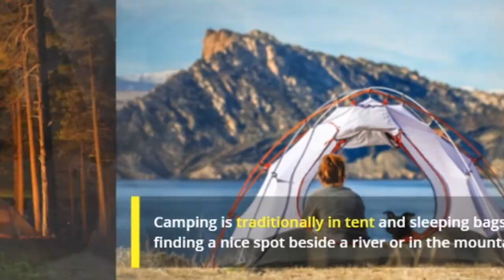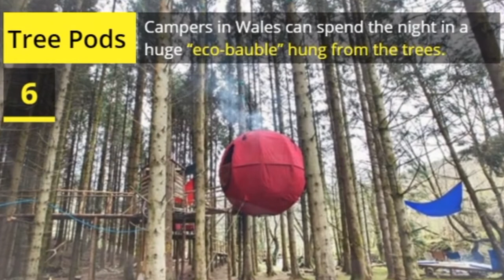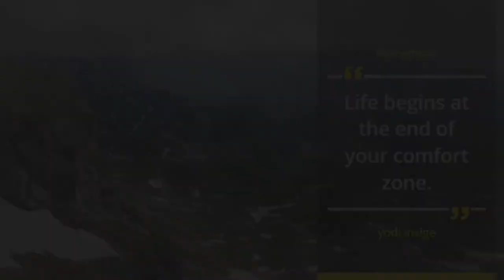10 Unusual Ways To Set Up Camp | Backpacking & Camping Adventures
Some campers look for something a little more unique and adventurous than your traditional campsite, such as swinging from a treetop, dangling from a wire over a canyon, or even curling up inside a beer can. Here are some of the more unusual places to camp around the world.

10. Sleep In A Treetop In Bavaria - Photo credit: Waldseilgarten Hollschlucht
Does the thought of “creepy crawlies” slithering along the ground and into your tent at night put you off camping? Maybe camping a little higher off the ground will solve the problem. One unusual campsite in Germany could be just what you need. Your tent is suspended from a tree branch, high in the canopy of the forest.

9. Camp In A Bird’s Nest - Photo credit: Treebones Resort
Fancy a bit of bird-watching on your camping trip? A Californian campground gives you the opportunity to camp in a human-sized bird’s nest crafted from twigs and sticks.

8. Camp In A Beer Can - Photo credit: The World, Your Home
Enjoying a few beers around the campfire is a common camping activity. However, a Danish music festival lets you literally climb into a beer can to camp for the night.

7. Cliffside Camping - Photo credit: Eddy Young
Some campers apparently don’t see solid ground beneath them as a prerequisite for a good night’s sleep. Camping suspended from a cliffside has become an increasingly popular adventure activity.

6. Tree Pods - Photo credit: Cool Camping
Pods suspended from trees have become a popular option around the world for those looking for a more quirky camping experience. Campers in Wales can spend the night in a huge “eco-bauble” hung from the trees. The ball-shaped “tree tents” are made from hybrid aluminum and steam-bent ash and secured among the trees with metal wires.

5. Hammock On A High Wire - Photo credit: EPA
Sleeping dangling from a wire above a canyon would have to be the most extreme form of camping. A group of Italian tightrope walkers, or “slackliners,” gather each year to practice their stunts, strolling from one peak to another via a 2.5-centimeter-wide (1 in) rope.[6] By night, they simply set up their hammocks on the ropes, sleeping thousands of feet above the valley floor.

4. Cave Camping In Vietnam - Photo credit: VisaVietnam.travel
Campers in Vietnam can spend the night in Hang Son Doong (aka Son Doong Cave), the world’s largest cave.[7] The guided adventure camping experience involves a 22-kilometer (14 mi) hike through the Phong Nha-Ke Bang National Park. The trek involves river crossings as well as dodging leeches and snakes along the way.

3. Camping In Antarctica - Photo credit: The Planet D
Most of us think of camping as a summertime activity. However, ice camping has become an extreme tourist attraction around the world. In the Northern Hemisphere, many countries close to the Arctic Circle offer the opportunity to camp in ice caves, glaciers, and on the ice, bears and all. As for the Southern Hemisphere, a number of Antarctic tour companies now also provide the opportunity to experience what it was like for Antarctic explorers.

2. Camping In The Sahara Desert - Photo credit: R. Fiserova, Wild Morocco
For the ultimate in camping seclusion, you could try a remote campsite in the dunes of the Sahara Desert, as long as you’re prepared to brave the sandstorms, wind, and dung beetles overnight. A number of tour operators in Algeria and Morocco offer safaris, taking you by four-wheel drive, dune buggy, or a rather slow camel train, Lawrence of Arabia-style, to your campsite for the night.

1. Raft Camping - Photo credit: Smithfly Designs
Boating enthusiasts have long enjoyed the lulling effect of the waves as they sleep safely tucked in their cabin for the night. However, the growing popularity of “floating tents” and “raft camping” certainly takes the concept of a night on the water to a more basic level.In Belgium, rafting enthusiasts can tie up to a 12-square-meter (129 ft2) raft in which to camp for the night. The raft is little more than a floating tent, though it does provide some level of shelter for the night as you float among the reeds. A US company has recently developed a blow-up raft with a built-in tent which will allow campers to set up camp on any lake or pond, without the expense of a traditional boat.